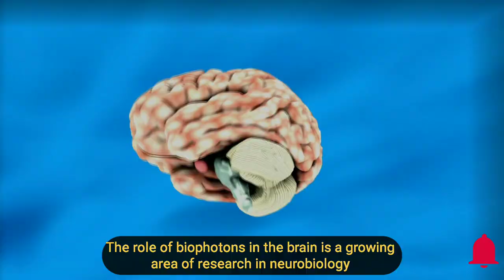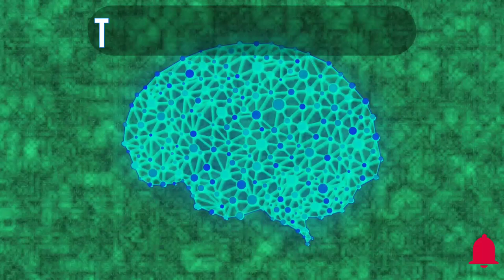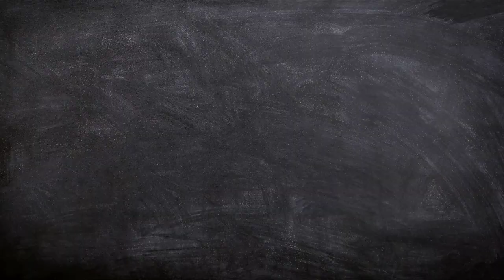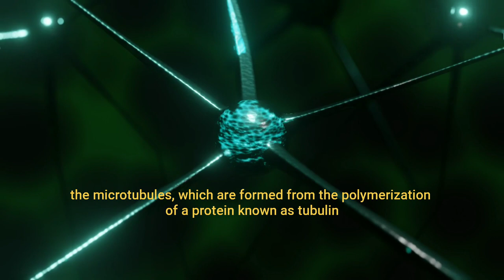Link between intelligence and Biophotons with subtitles/infoTMدماغی ذہانت اوربائیوفوٹانز کا تعلق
Link between intelligence and Biophotons
intelligence phrased by Quantum

what are Biophotons and their relation with intelligence

 Relation between Light and intelligence
The light of mind

intelligence in terms of Quantum or Biophotons (Light)

دماغی ذہانت اور بائیوفوٹانز کا
 تعلق  کونٹم میکینکس کی نظر میں کیا ہے

Don't forget to press bell icon 🔔🔔🔔🔔🔔🔔🔔🔔🔔 for next videos

     The  recent research suggests a link between intelligence and the frequency of biophotons in animals’ brains. In 2016 Zhuo Wang and colleagues at the South-Central University for Nationalities in China studied brain slices from various animals (bullfrog, mouse, chicken, pig, monkey and human) that had been excited by glutamate, an excitatory neurotransmitter. They found that increasing intelligence was associated with a shift in the biophoton’s frequency towards the red end of the spectrum (PNAS 113 8753).

Admittedly, it is unclear what the measure of intelligence actually is, and the study has drawn criticism for its lack of an explanatory mechanism; correlation, as the mantra goes, does not mean causation. However, the role of biophotons – spontaneous ultra-weak near-ultraviolet to near-infrared photons in biological systems – is a growing field of research in neurobiology.